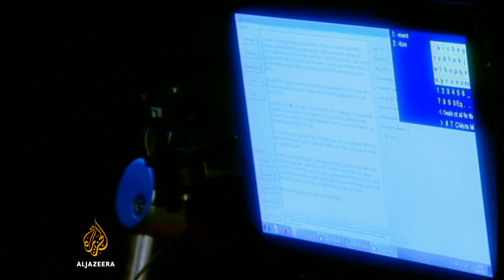Prikazan film o životu Stephena Hawkinga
Jedan od najprominentnijih naučnika današnjice Stephen Hawking prisustvovao je premijeri biografskog dokumentarnog filma, prikazanog na Cambridge Film Festivalu.